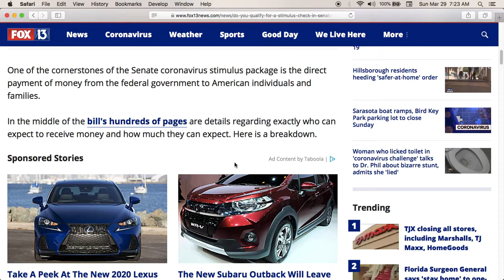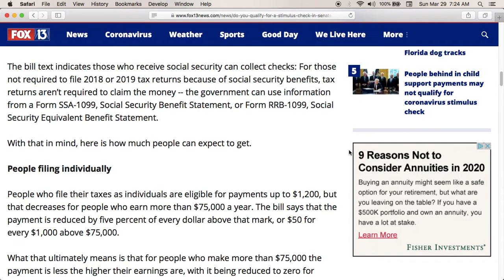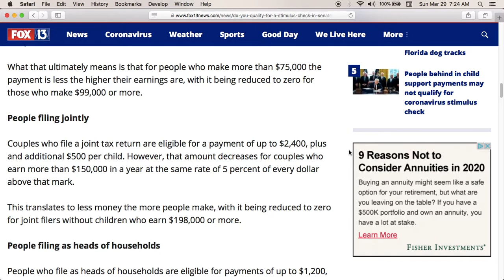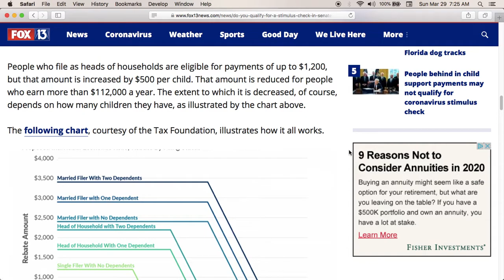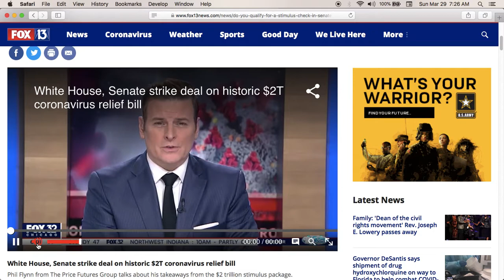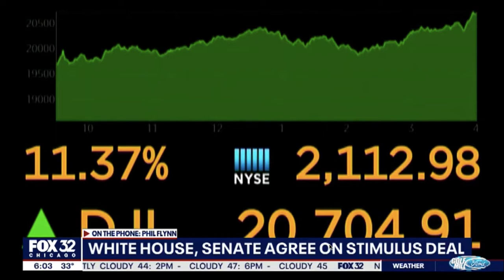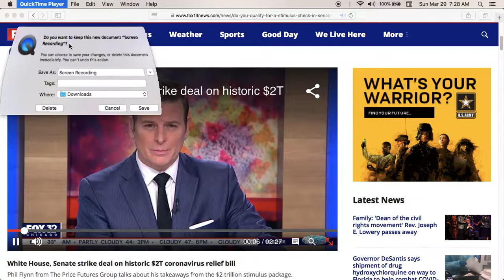Corona relief to people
How much will this really help people and will it get distributed fairly?